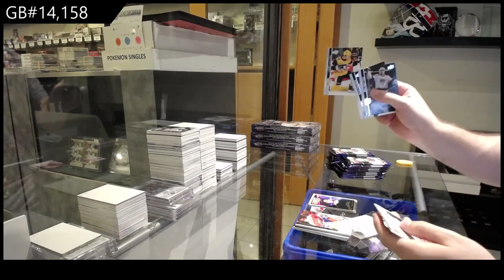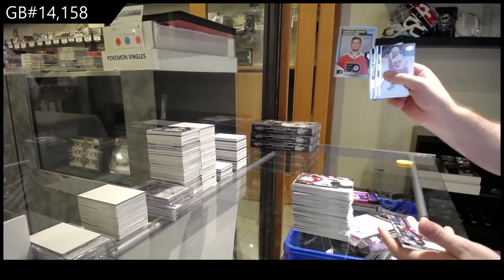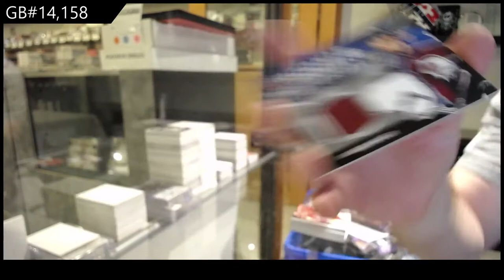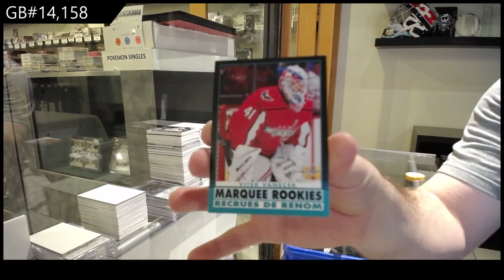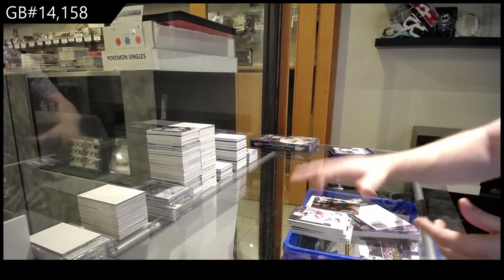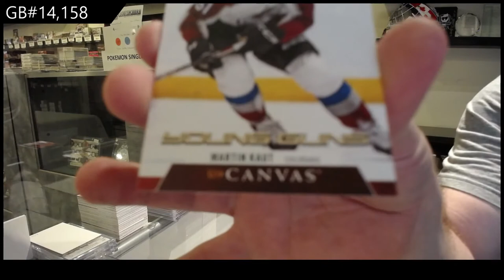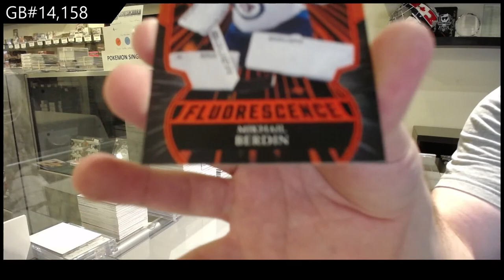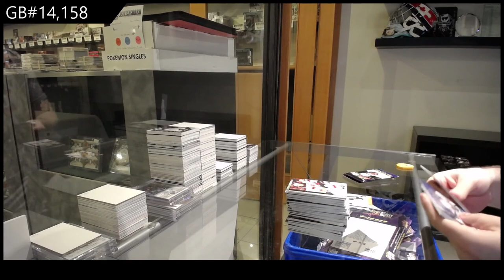20-21 Upper Deck Series 2 Hockey 4 Box Break - C&C GB #14,158